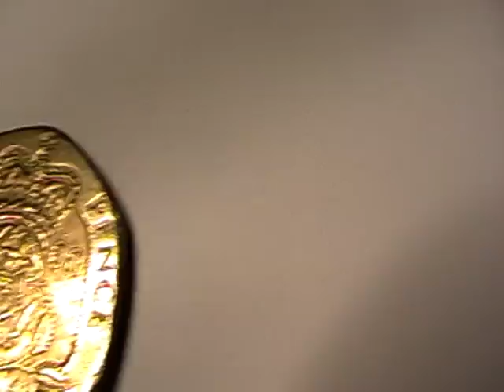i-Teach-u Computing 3 - Random Access Memory - RAM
Random Access Memory
4MB of RAM probably costing about £48 online.
The 20p coin is to give you perspective regarding size.
If you would like to listen to other English being read then search for "A Very Brief History of Computers" JackBarnett21